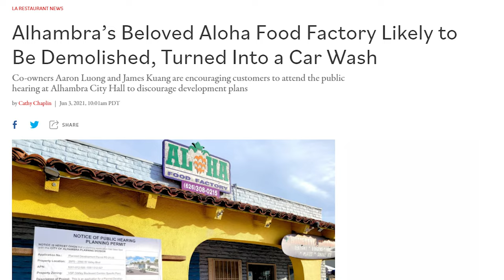This Hawaiian Restaurant has not turned into a car wash YET